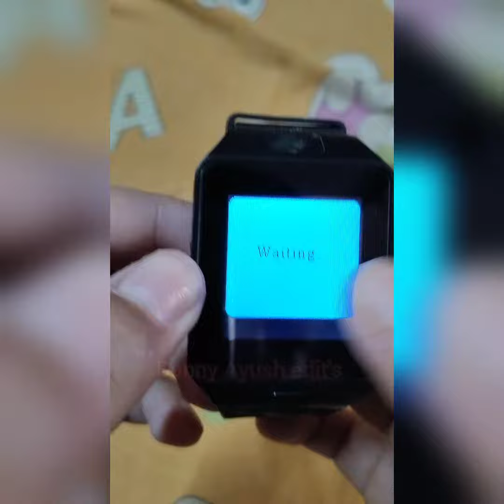DZ09 smart watch WhatsApp waiting problem